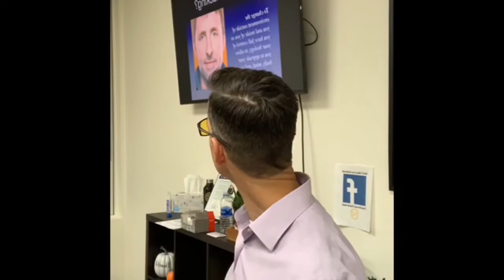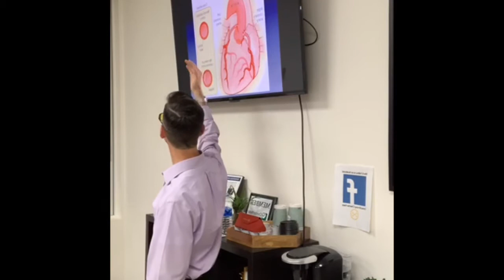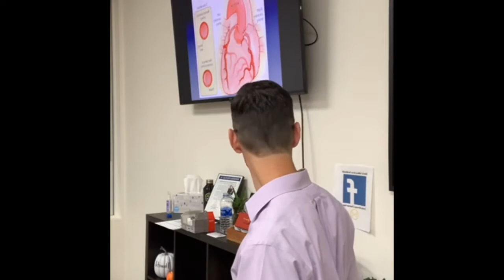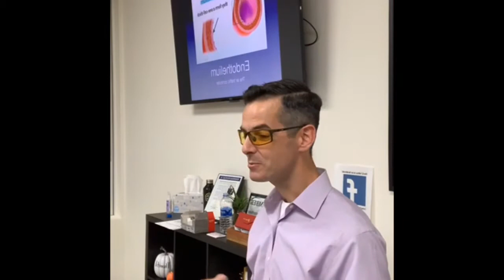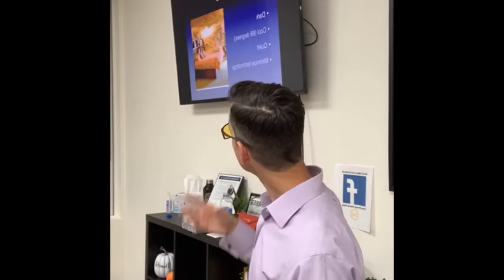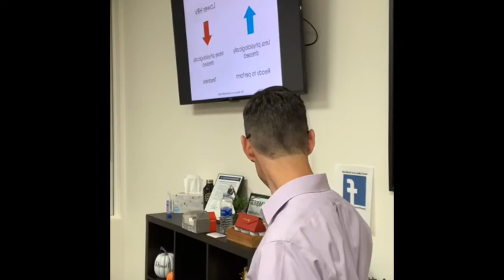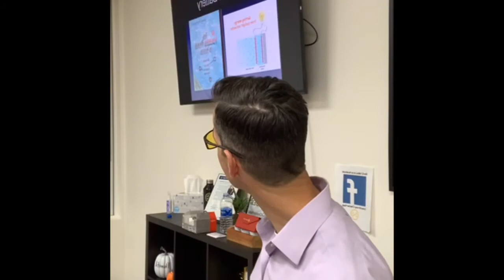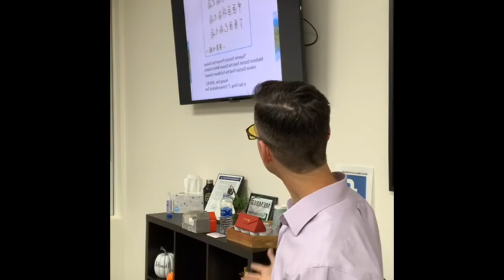Osteostrong Talk: Biohacking Your Cardiovascular System